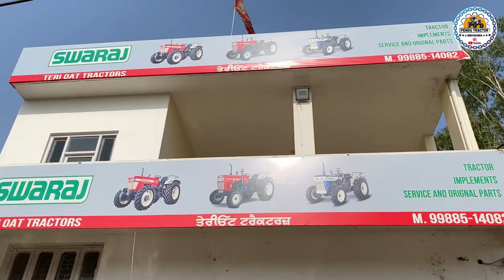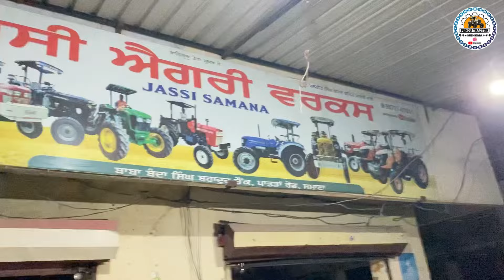ਟਰਬੋ ਦੇ ਕਾਰਨਾਮੇ 🔥😳 Mustang Tractor turbo testing / Ajj Ah ki ban gye turbo nal 😱 | Part-3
And -  Aman Harigarh